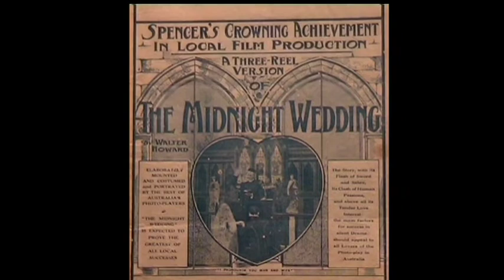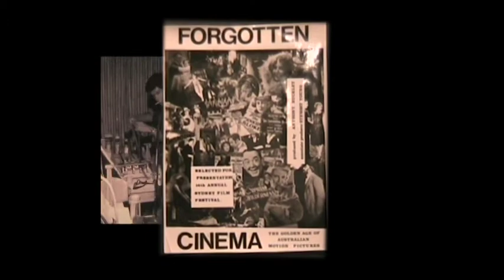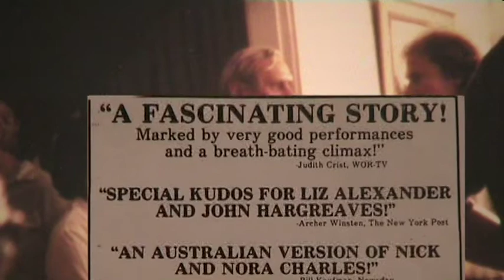Anthony Buckley describes his published Autobiography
Anthony Buckley A.M. introduces his published autobiography "Behind a Velvet Light Trap: a filmmakers journey from Cinesound to Cannes". Anthony Buckley's career has spanned over 50 years in the Australian Film Industry, and this book is a detailed account of his experiences in cinema.
Covering a vast period of our modern history he introduces us to the characters he has met: actors, stars, producers, technicians -- sharing his entertaining stories and insights.